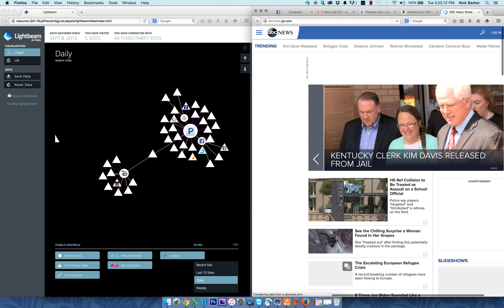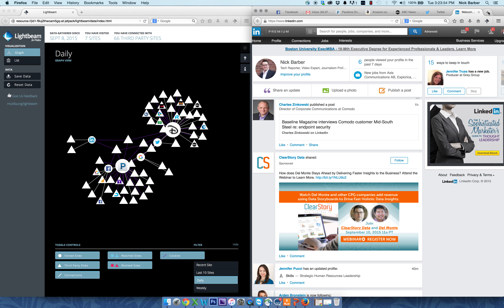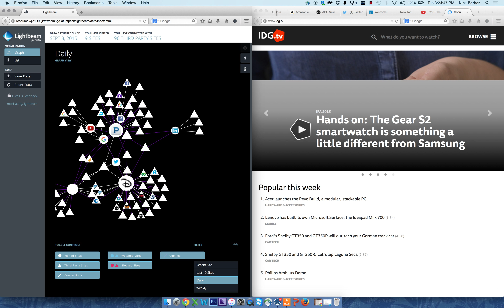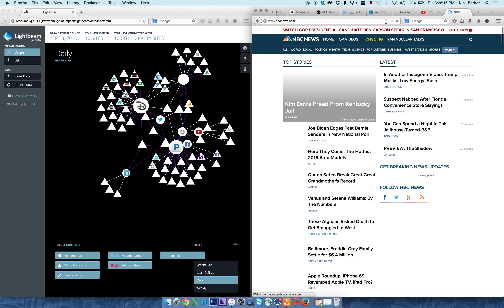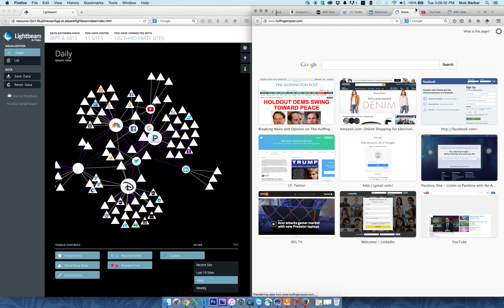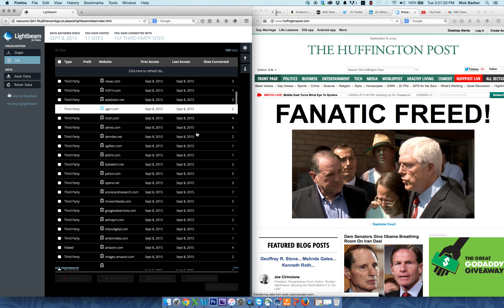LightBeam shows tracking cookies